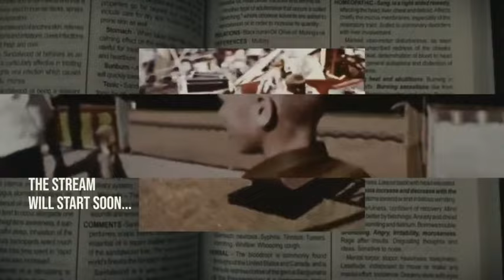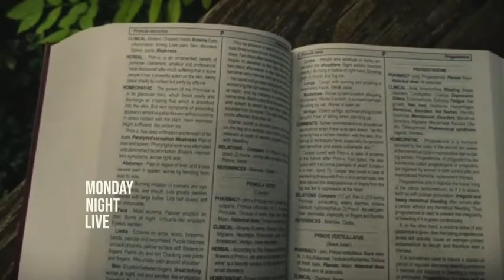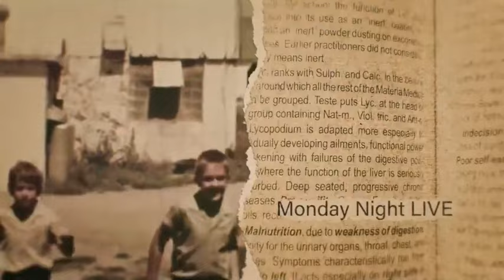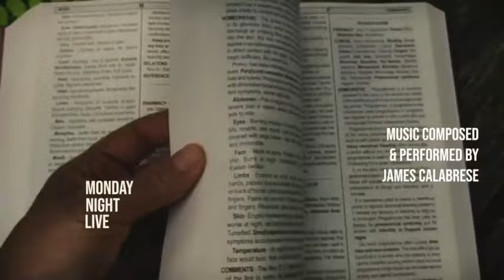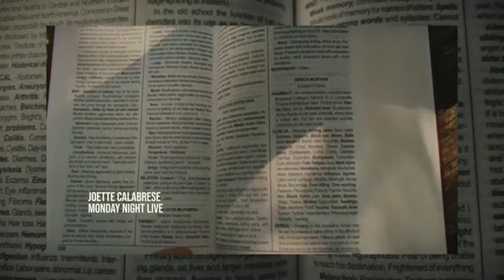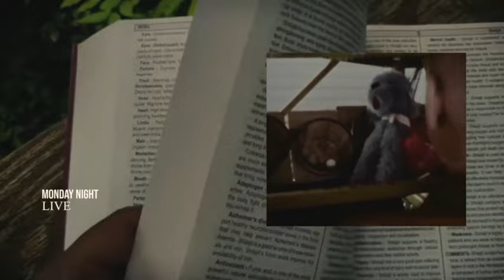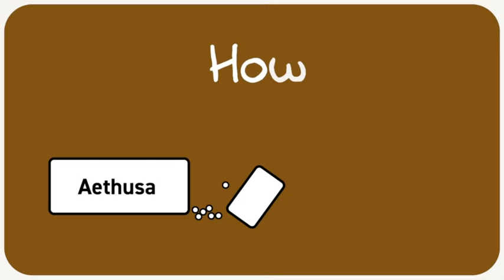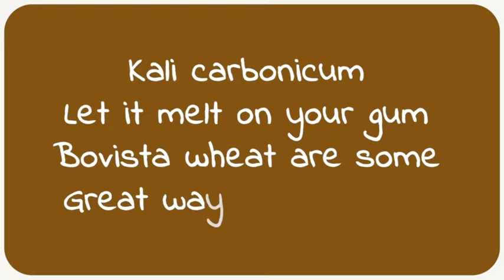05 13 24 Q&A homeopathy for mental health